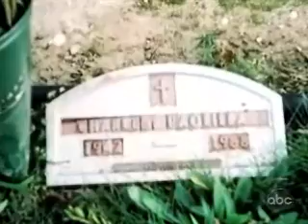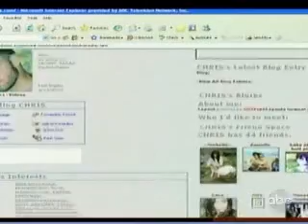The Mind of A Killer part two